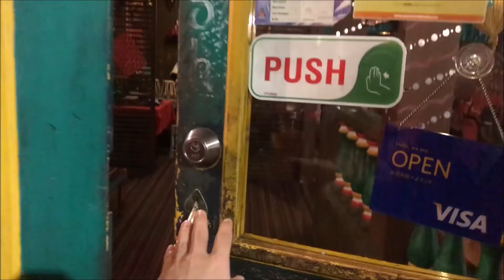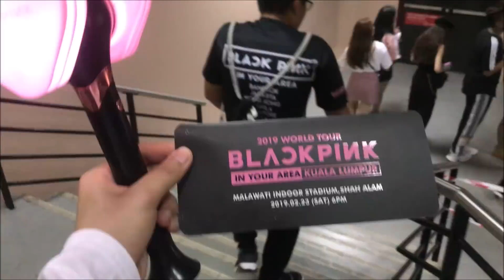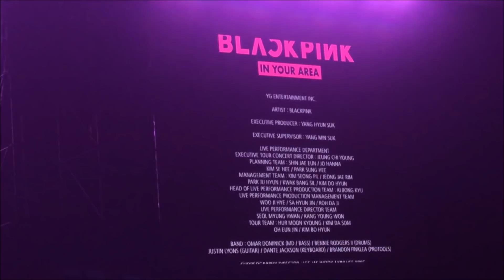BLACKPINK 2019 MALAYSIA Full Concert VLOG Middle of Blink Zone VIEW!! 我竟然被抓出去?!【VLOG #1】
【VLOG #1】
FUN Vlog + Blackpink full concert
THIS IS MY FIRST TIME to stand in the MIDDLE of BLINK ZONE !

用了4天时间做剪辑。。。
没机会去演唱会的朋友们 没关系 看这影片 我将会让你感受当天的气氛🔥
去过的人也可以重温当天的兴奋🔥🔥
和看我的vlog！而且演唱会也是近距离的哦！

虽然影片有点长 是为了让你们看起来更加过瘾！
有时间才看！尽量看完它😂 你会发现到很多搞笑的地方🤣🤣🤣

如果你喜欢这影片 记得按赞分享哦！

追踪我的社交媒体